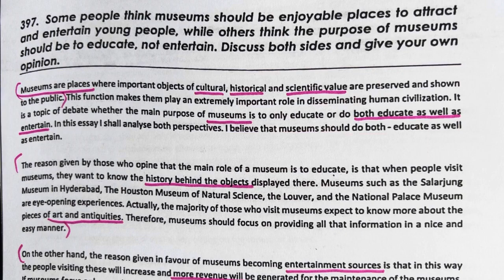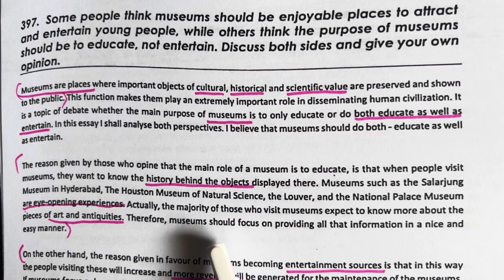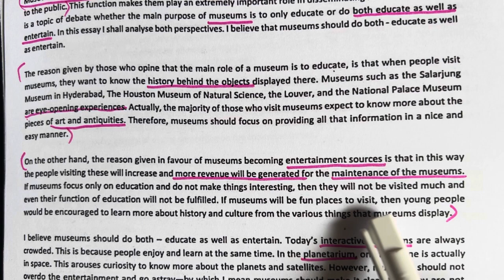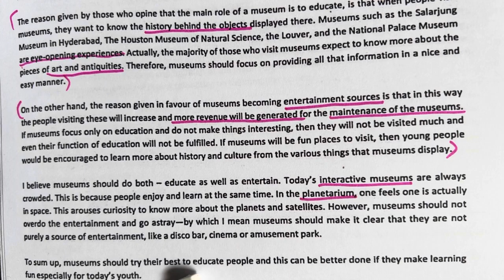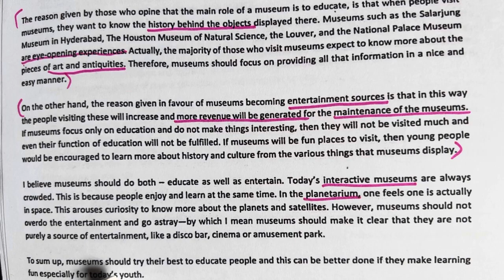IELTS Writing Task 2 | Museums Purpose | Education or Entertainment | Discussion Essay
IELTS Writing Task 2 Essay| Museums Purpose | Education or Entertainment | Discussion Essay

We have everything you need to pass your test and more!
IELTS IELTS Practice Exam IELTS Sample Test IELTS Sample Exam IELTS Guided Mock Test
IELTS Writing Mock Test IELT Speaking Mock Test IELTS Practice Test